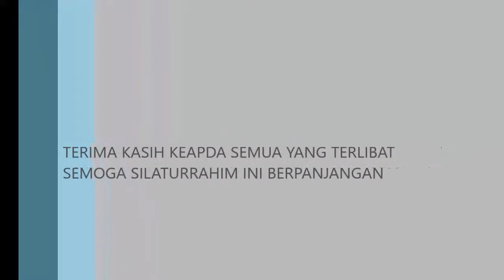DXRC 19 Feb 2017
Hari bersama kawan kawan denai ... maiden fms edge dan upacara ukur pokok